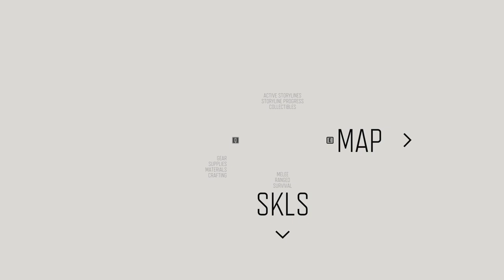Days Gone:Part 10